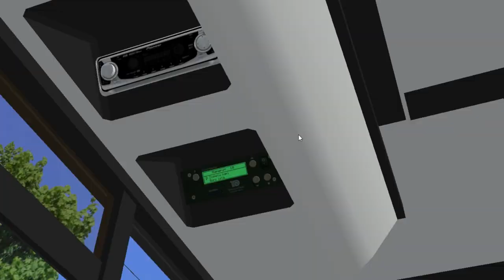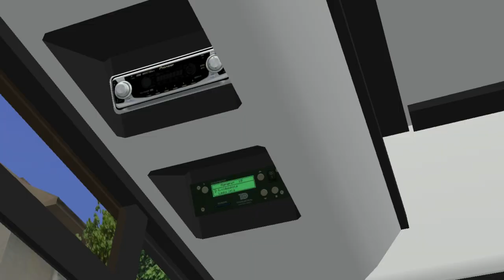Maz 107.466 2008o on Liepaja 2020; Line: 10A --- Oskara Kalpaka tilts - Dienvidu kapi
It's Maz 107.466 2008 large belarus bus with orange matrix.
Transmission is 3-steps Voith.